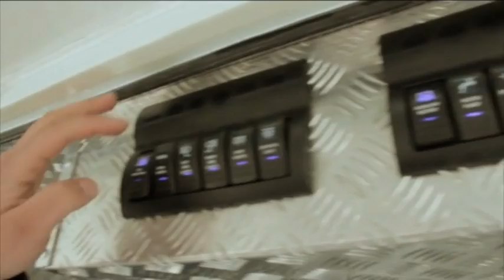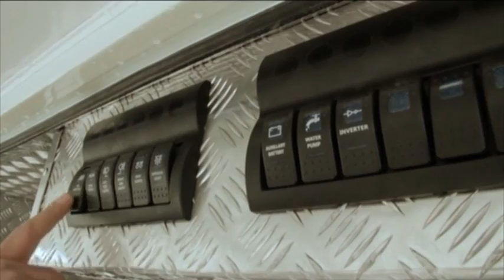forsajextreme(forsajclub.az) Baskal 2105 ilin sonu (1 hissa)